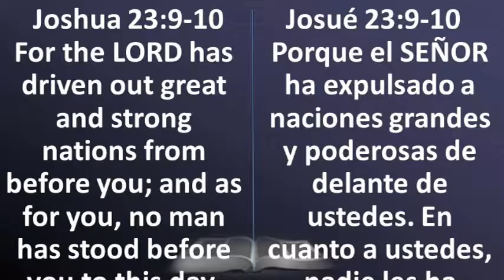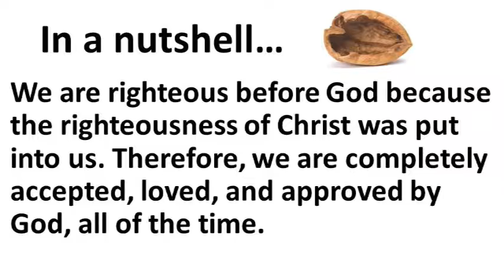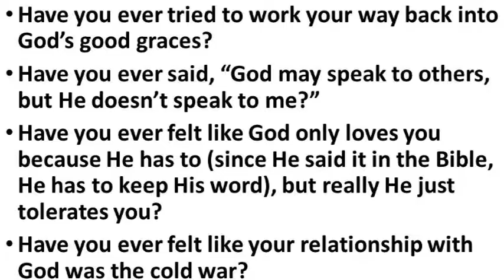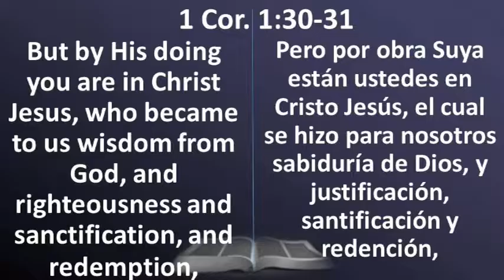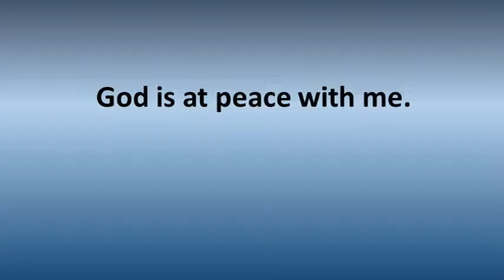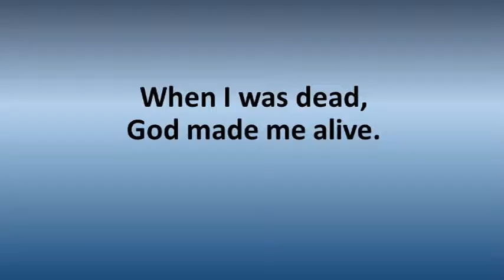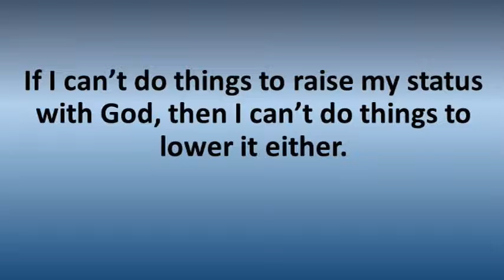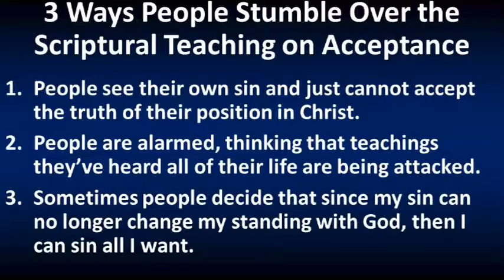Our Standing With God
What can give a believer confidence in approaching God?